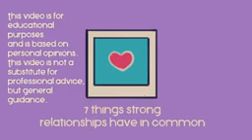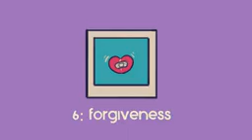7 Signs of a Strong Relationship